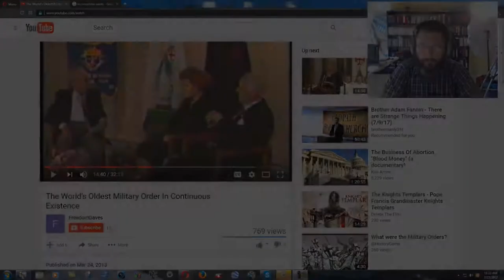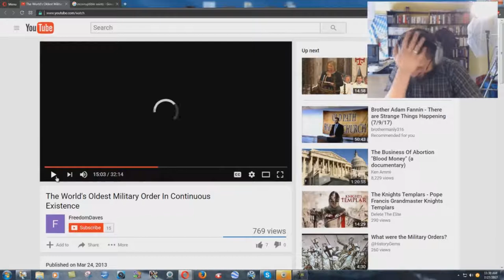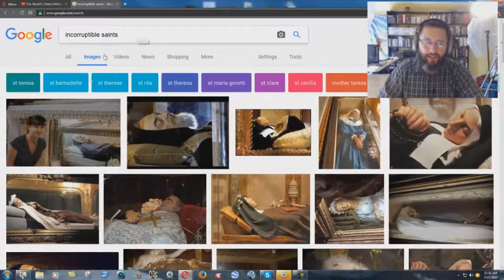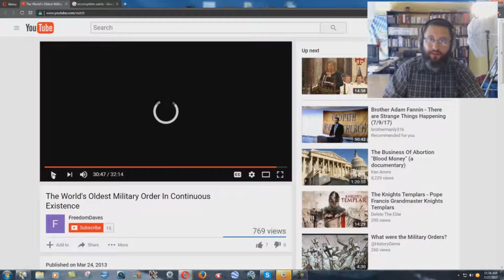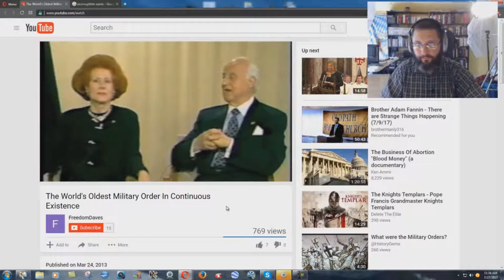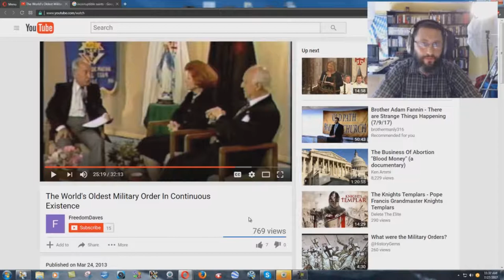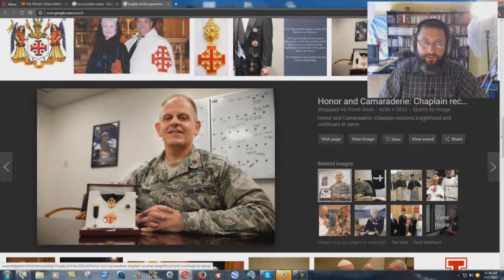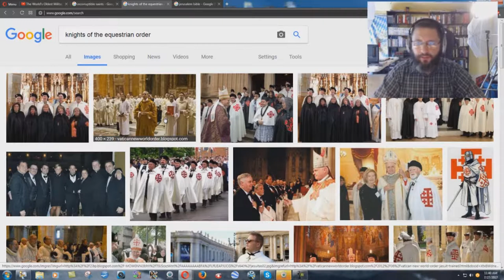Knight Of Columbus Thinks Jesus Is Buried In Jerusalem!!!